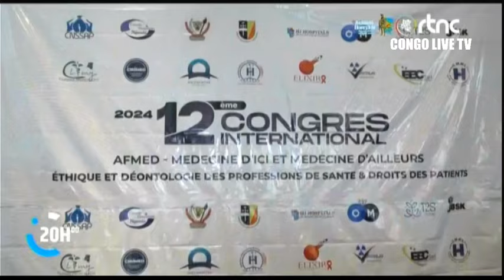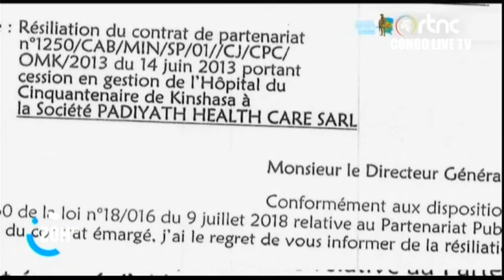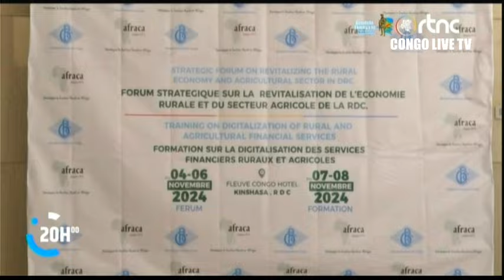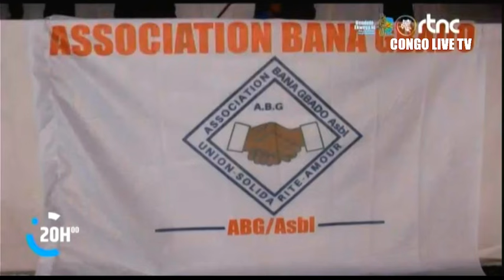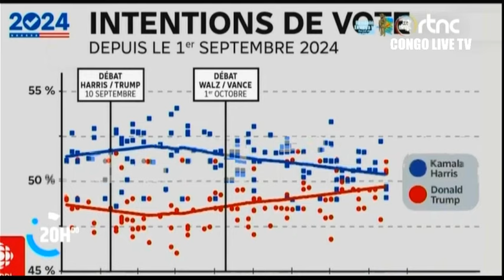SUIVEZ LE GRAND JOURNAL DE CE LUNDI LE 4.11.2024 EDITION 20H00